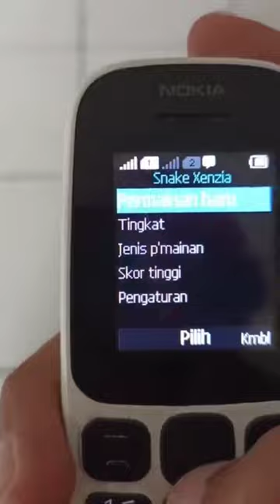Golden era snake game